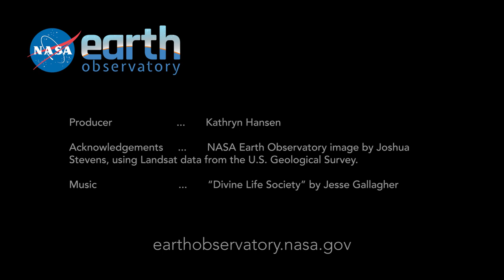Russia’s Golden Autumn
Primorsky Krai, in the Russian Far East, displays some of the planet’s most striking fall color. Here are five highlights of the region’s colorful palette, as observed by Landsat in October 2021.